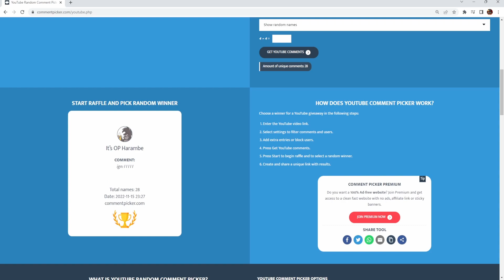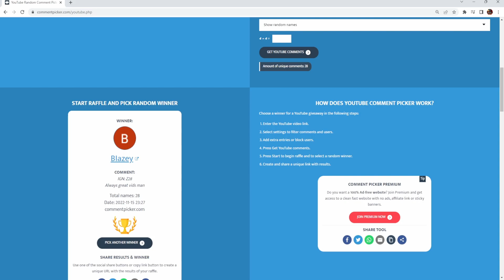What is luck, what is life? (GOLD CARDPACK GIVEAWAY) - Lunite Ironman EP 11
Do ::refer treumer for some poggers starter stuff!

If you like osrs, but feel like you need a twist. Lunite is the perfect "rsps" to try out. Full custom with a bunch of poggers content and stuff to do while ofc having fun;)

1) Like the video
3) Comment your ign on lunite

If the giveaway is not claimed b4 1 week after upload it will get re-used for another giveaway! :)